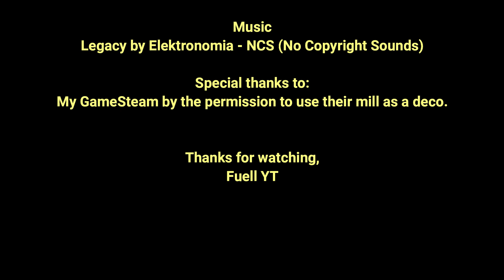A maize flour mill!!! FS19 Mods Placeables | Fuell YT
Hello :-)

This mod was created by me for the simple reason that, while still remodeling a map, I thought of inserting something related to the manufacture of flour but without being seen as a factory...
Something older...
So I remembered a mill...

I concluded that the most appropriate for my idea was the windmill created by My GameSteam, which I would like to thank the permission given to use it as a decorative object.
The flour sacks do not have any decals because they are intended to give the idea of an original mill product, without a brand...
And why corn?
Because there are already many mods that grind wheat... :-)
Is available?
Not for now...

» Note «
This specific map which you watch on this series isn't available to public since it is a special edition made by Fuell YT from the original Meadow Grove.
This Multifruit Edition has many new changes which the original map of Nathan6930 doesn't have.

Nice places to visit:
My GameSteam